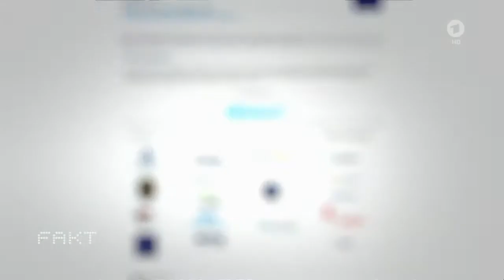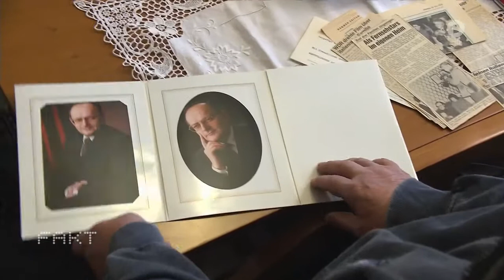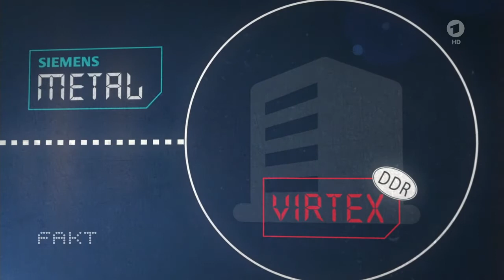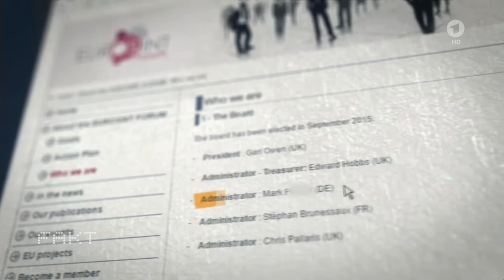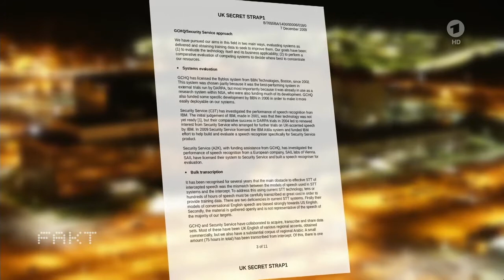ARD FAKT Geheimdienste kassieren EU Förderung für zivile Sicherheitsforschung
Die EU fördert Forschung an Technik im Sicherheitsbereich. Das soll der Polizei zugute kommen. Aber nicht nur die profitiert, sondern auch nationale Geheimdienste.